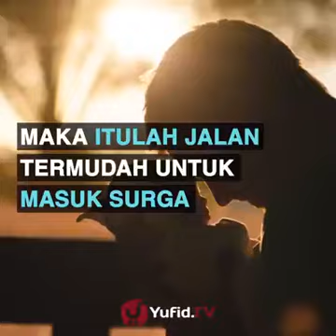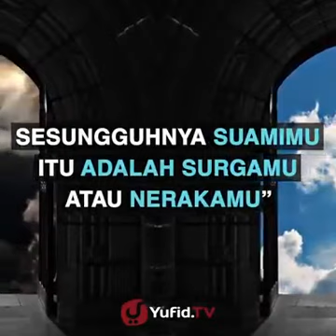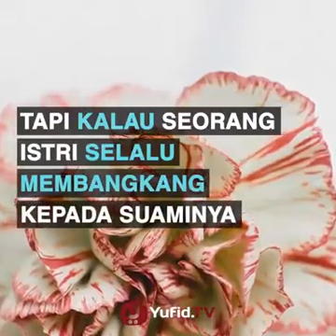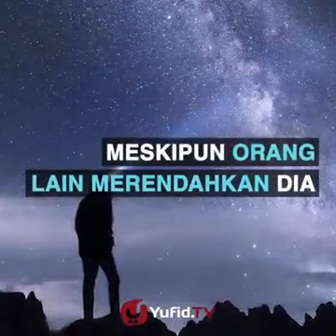Amalan2 mudah masuk syurga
Amalan2 mudah masuk syurga semoga bermanfaat